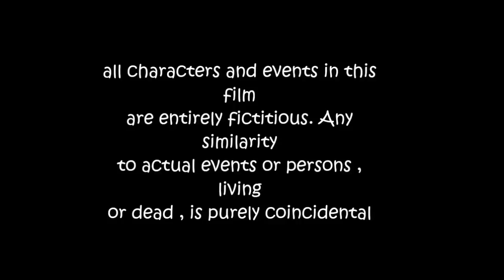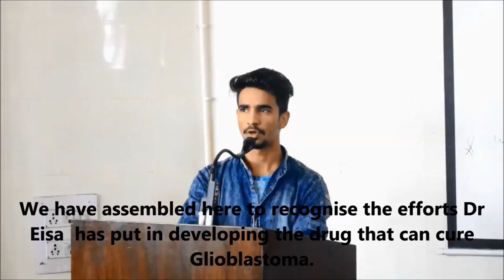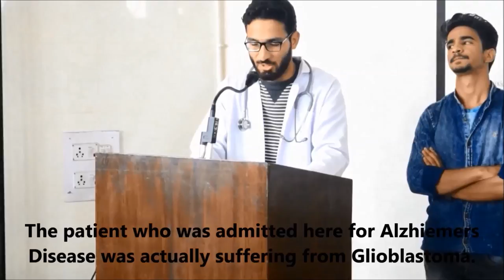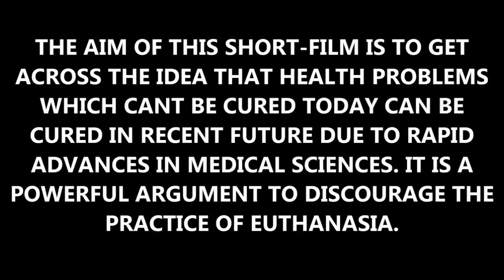UNTIMELY - A shortfilm.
UNTIMELY - too early too late - is a shortfilm aimed at discouraging the practice of Euthanasia ( a bioethical issue ).
Screened on 21st October, 2017 in GMC Srinagar.

Credits:

Story and Script :
PMG

Cast:

Zubair Khan

Maheen Bhat

Faizan Nazir

Mujtaba Tahir

Tawqeer ul Islam

Sheikh Altaf

Camera and Editing:
PMG

Producer:
Armaan Tanveer

Director:
PMG.